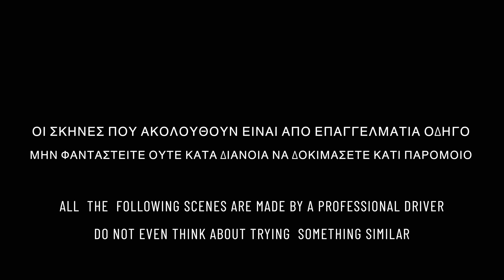Toyota Yaris GR snow test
Μια άλλη εκδοχή της πραγματικότητας στα χιόνια. Μοναδικές στιγμές και τρελή οδήγηση από έναν επαγγελματία του χώρου.

Ο Νικόλαος Παυλίδης μας χαρίζει στιγμές απόλαυσης στο πως ένα Toyota Yaris GR μπορεί να οδηγηθεί σε χιονισμένους δρόμους.

...Ναι, θα με μάθει και εμένα ! Το'χω άνετα !